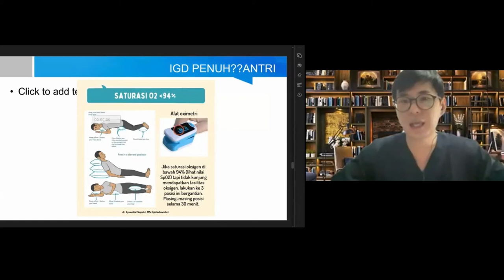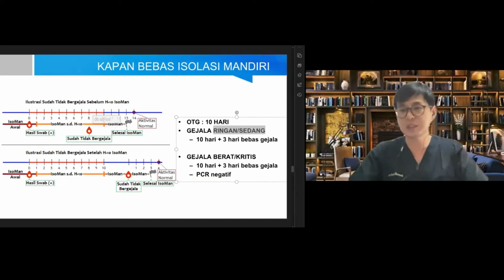Kapan Bebas dari Isolasi Mandiri?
Kapan seorang penyintas covid-19 bebas dari isolasi mandiri? Perlukan melakukan swab PCR? Tonton selengkapnya dalam video ini.